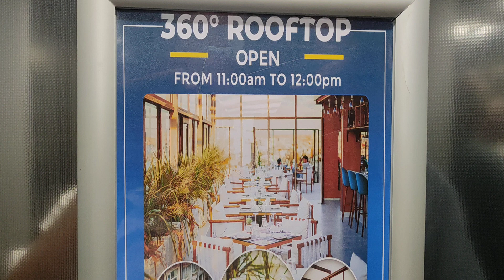Casablanca , Rooftop of Prince de Paris hotel ,Morocco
You can see the entire trip here, with useful information on how to get around by public transport between these large cities: